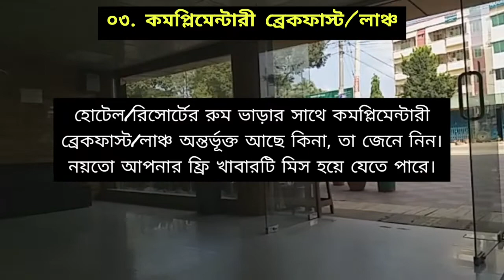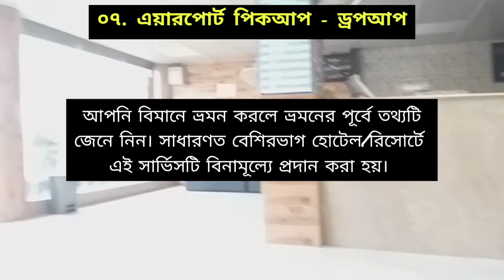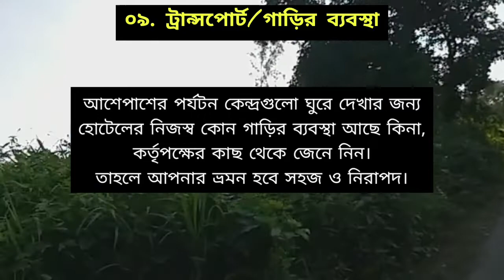Hotel Booking tips | হোটেল বুকিংয়ের ১০টি প্রয়োজনীয় তথ্য জেনে নিন | Tips for Resort Booking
Hotel Booking tips for the tourist. Top ten tips for resort booking. When you are going to reserve a room in hotel, follow the rules.

You can comment for any query related to hotel booking, resort booking as well as visit Bangladesh.